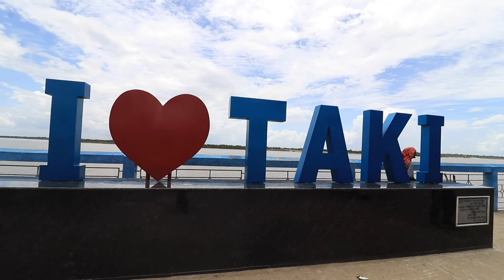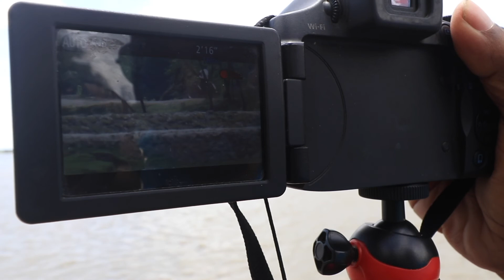এই বর্ষায় প্রকৃতির মাঝে😍ভ্রমণ !! বাংলাদেশ বর্ডার || 2022 Bangla Travel Vlog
This is a video about TAKI . I'm going to show you this beautiful places and it is India and Bangladesh Border.